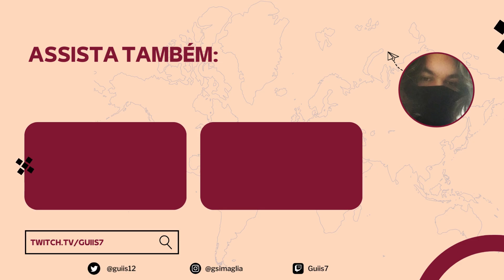TILTANDO IMORTAIS com meu OMEN DUELISTA - VALORANT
Atualmente estou penando pra sair do Acidente 3, mas de vez em quando, eu bato a cabeça e esqueço que sou ruim.

▸ like e sub = meu eterno amor